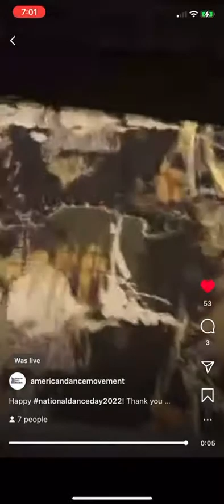Live stream of National Dance Day taught by Derek Hough and Hayley Erbert!